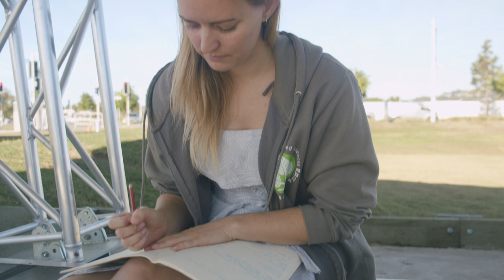The Refinery 2021 Wrap Up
The Refinery 2021 has wrapped up!

The Refinery is a Creative Incubator designed to transform ideas into sustainable businesses. Programmed sessions including keynote speakers and workshops lead by industry experts as well as an 8 week incubator, where participants immerse themselves in the space and work to see their ideas come to fruition.

Hear what this year’s cohort thought of the experience:
Anna Loren - @annalorenofficial is a writer, theatre maker and teaching artist.
Evelyn Marina - @_evelynmarina is an artist and graphic designer with an interest in filling walls with meaningful pieces that resonate with people.
Jimmy Patch - @patchiscreative is a creative director and storyteller with skills in bespoke illustration, live graphic recording, animation and developing creative solutions for clients of all professional backgrounds.
Ketakii Jewson-Brown - @ketakii_darling is a photographer whose images play with notions of reality whilst investigating the body politic.
Liz Capelin - @thirdnatureprojects is a creative producer working at the intersection of creative industries, environmental conservation and community engagement.
Madison Hadland - @cerealboxcreative is a bold visual communicator as a multidisciplinary creative agency  with a passion for graphic design, photography, art and fashion.
Marnie Weule - @the_youth_embassy is a creator of systematic disruption for First Nations Youth, providing a place where our young people can be and belong.
Miranda Deutsch - @miranda_gypsyjazz_guitar is a gypsy jazz musician who wants to share her passion for the genre through performance, education and celebration.
Patricia McInerney - @basketofhammers is a musician and producer of  immersive live events at secret locations to connect you to new music, art and a look into thriving subcultures left of the norm.
Peta O_Hara - @the_butiner is an analog artist practicing hand-cut collage and large scale mural works offering glimmers of mischief and questions about culture.
Petalia Humphries - @petalia_humphreys creates three-dimensional geometric paintings exploring architectonic themes with a love for reductive abstraction.
Sasha Parlett - @redhandedmedia is a first nations woman and founder of Red Handed Productions, a local Sunshine Coast film and photography company with a focus on regional arts.
Shaye Hardisty - @little_house_seamstress is maker, mother and musician, Shaye is a sewist who celebrates expression, freedom and fun in her work.
Sue Davis - @wild_flower_women is a wildflower woman. A teacher, artist, researcher and curator, Sue’s work around wildflowers celebrates them building awareness around conservation issues and well being.
Warwick Gow - @lantanaspace is a photographer and one of the founders of LANTANA space,  a contemporary and experimental space focused on emerging artists.